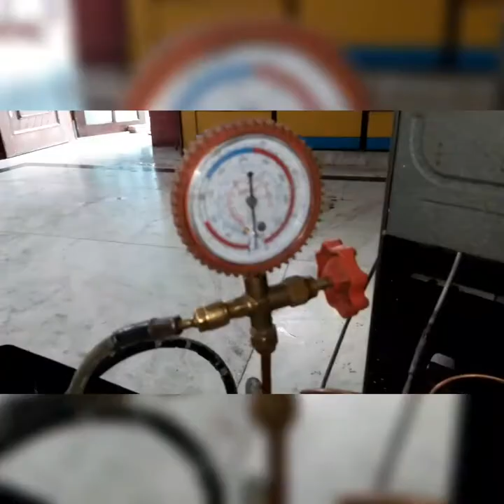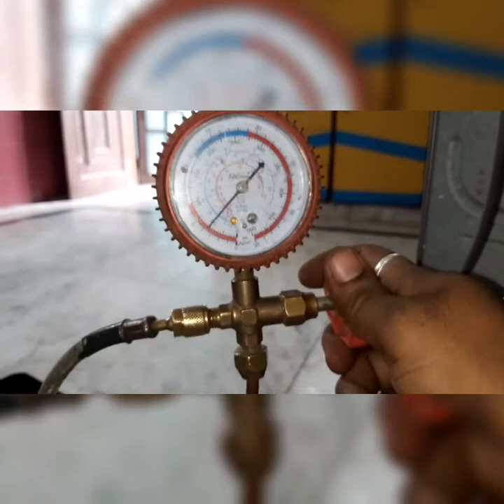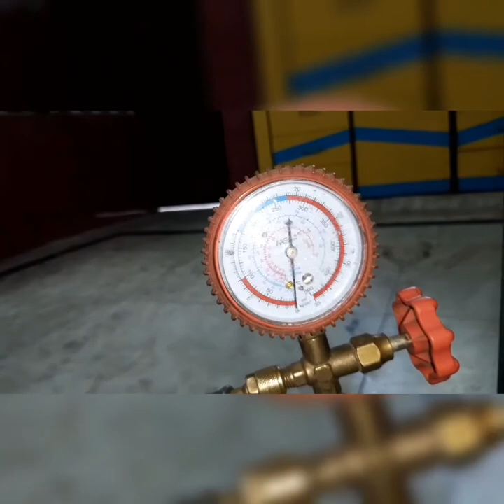Samsung refrigerator gas kaise charging Karen सैमसंग टू 270 लीटर गैस कैसे भरे. #600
सैमसंग रेफ्रिजरेटर गैस चार्जिंग
इस रेफ्रिजरेटर में हीटिंग कॉइल जो पानी के अंदर होती है
लीकेज है
वॉइस चेंज करके गैस चार्जिंग कैसे करें
अन्यथा कोई भी जानकारी चाहिए तो डिस्क्रिप्शन बॉक्स में  # लगाकर अपना नंबर छोड़ दीजिए